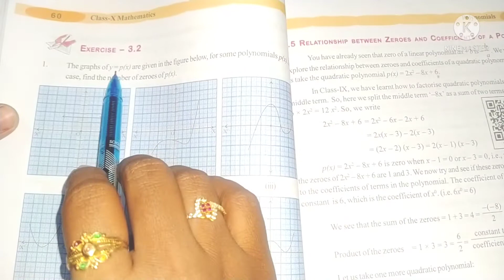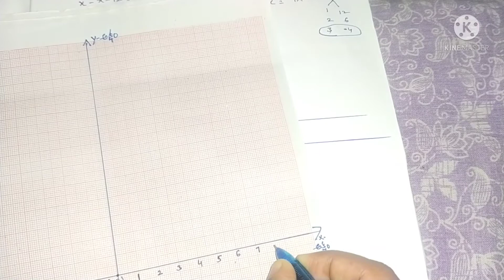Graph of x²-x -12/Ap maths / Polynomials // Class 10//Exercise 3.2